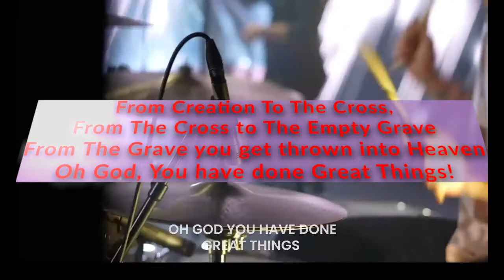The Best Thing You Hear from God!!! | Austin Westphal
Copyright @Austin Westphal 2021. Any illegal reproduction of this content in any form will result in immediate action against the person concerned. Reusing any content from this channel and its videos is not allowed. Legal action may be taken if any content from the Austin Westphal YouTube Channel is reused / reuploaded.